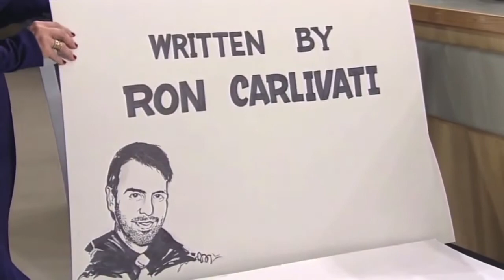GH LIVE End Credits - Lilly Melgar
Lilly Melgar makes a surprise appearance on GH LIVE 5/15 - End credits